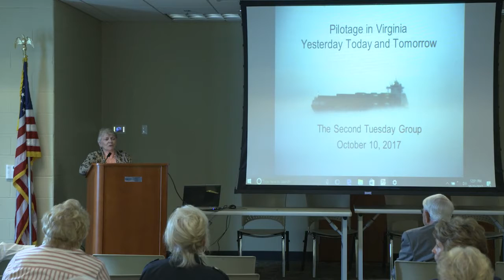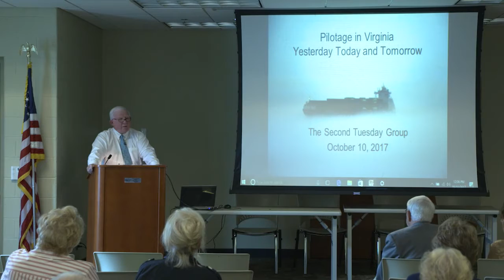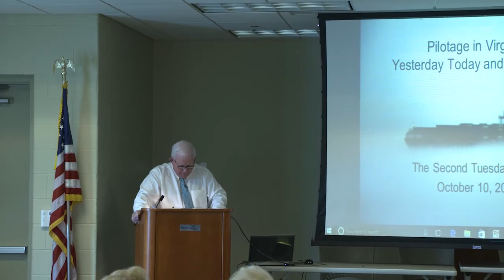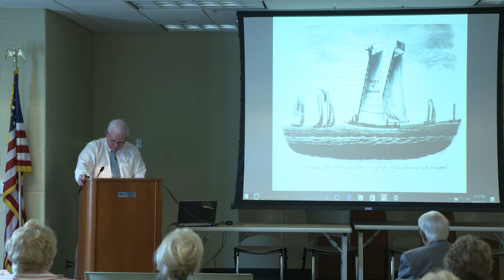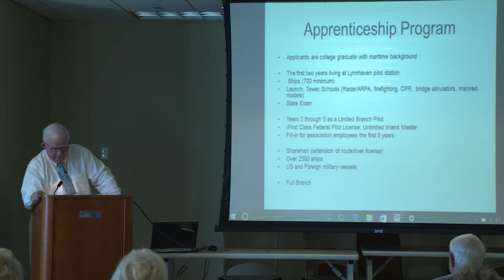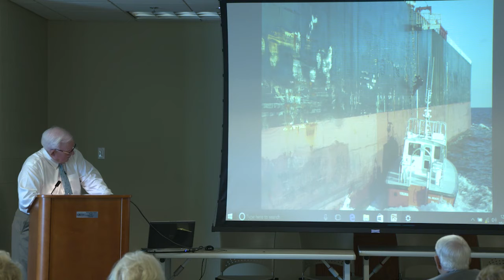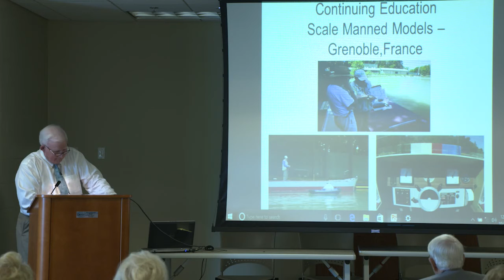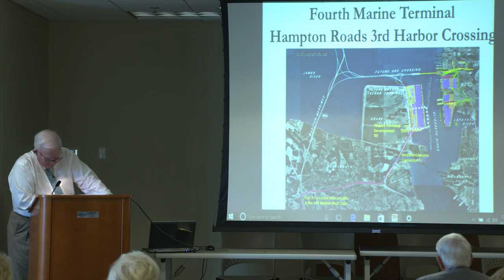Second Tuesday Forum October 10, 2017